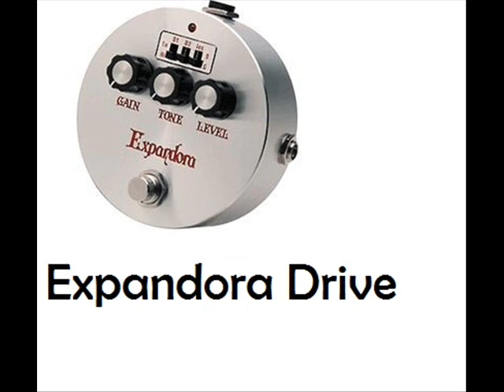Timon Klein Pedalboard 2012